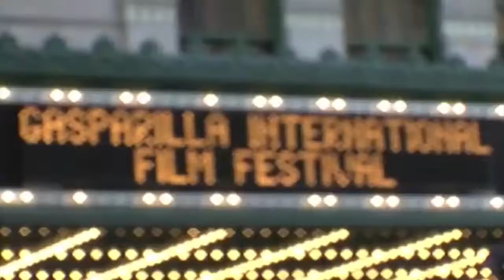MIRA TV - BDL - EFEMERIDES Y GIFF 2015 EN TAMPA